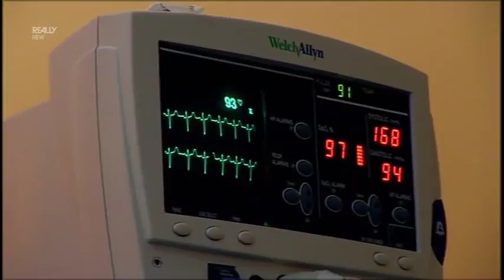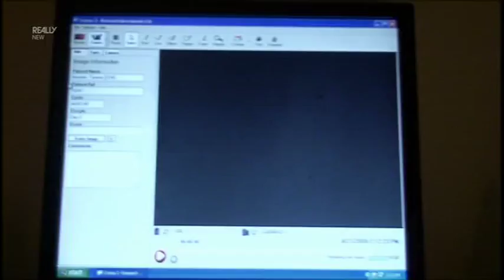Children's Sex Selection with PGD (Preimplantation Genetic Diagnosis)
PGD (Preimplantation Genetic Diagnosis) refers to genetic profiling of embryos prior to implantation. The eggs get removed from the female's body and get fertilised with the male's sperm. This operation does not guarantee a successful sex selection of the baby. Having more eggs fertilised will improve the successful rate.